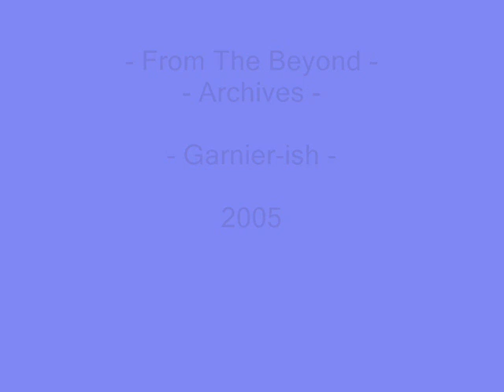Beyond - Tekno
Track from the Beyond Vault.